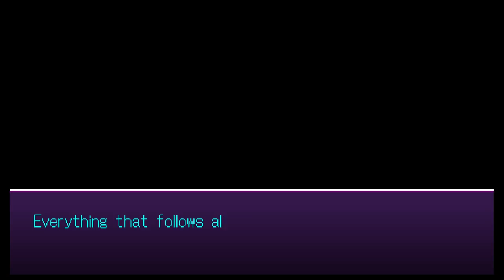The Longest Five Minutes Nintendo Switch Review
The Longest Five Minutes Nintendo Switch Review - Is this new JRPG a classic of the genre? Well, actually it tries something a bit different!

Have you got the game? What are your thoughts? Pop us a comment and let us know!

If you would like to buy a Nintendo Switch then we have all the links which go straight to the official Amazon site.

Capture Card
Microphone for commentary
Shotgun Mic

Thank you so much for supporting our channel. All the best Juan & James.